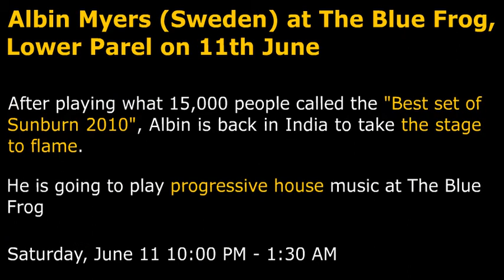Albin Myers (Sweden) at The Blue Frog on 11th June